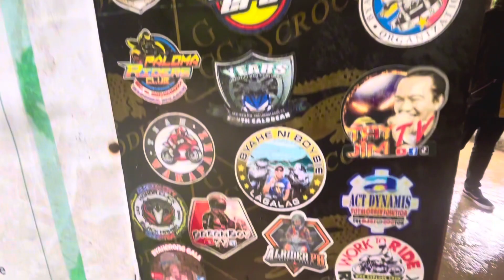hidden paradise resort..infanta quezon